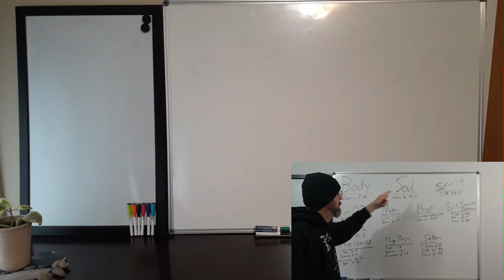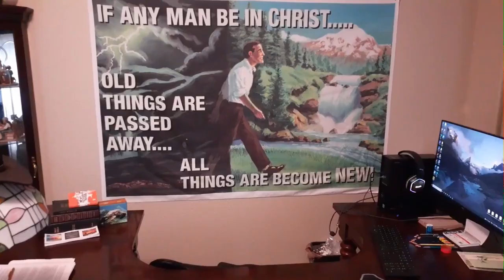Comment Section.....Jesus Is Not Almighty God!???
John 20:28  And Thomas answered and said unto him, My Lord and my God.

Here we will show reactions to a comment made under one of my videos.  Get your KJV Bibles ready.